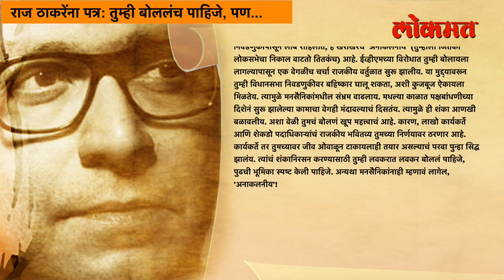Raj Thackeray ना पत्र : तुम्ही बोललंच पाहिजे, पण... | Lokmat News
काळ आपण सर्वानीच पाहिलं राज ठाकरेंची इडी चोकशी करण्यात आली, यावर अंजली दमानिया यांनी काही टीका केल्या, सोबतच ठाण्यात मनसे कार्यकर्त्यांना अटक करण्यात आले आणि शिवाय एक्का निष्ठावंत कार्यकर्त्याने आत्महत्याही केली या सर्व घटनेनन्तर आज राज ठारेंचा एका कार्यकर्त्याने त्यांच्यासाठी अतिशय भावनिक पात्र लिहलंय पाहुयात काय आहे हे पत्र